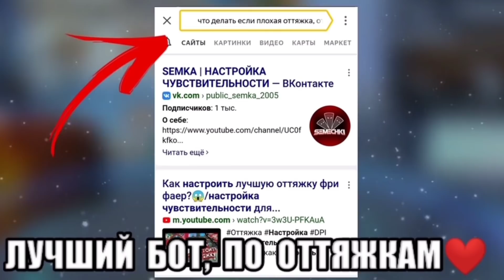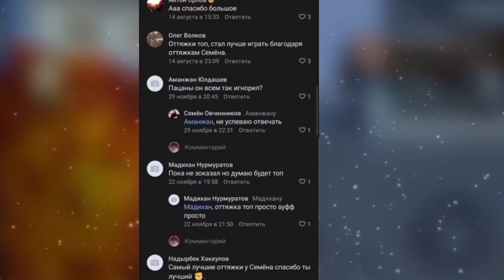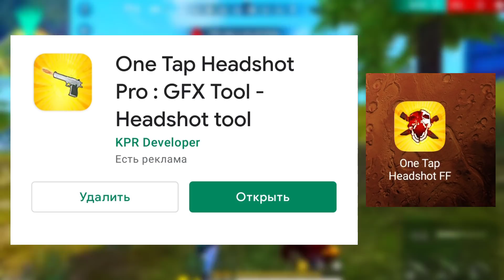Как НАСТРОИТЬ ОТТЯЖКУ ЗА 5 МИНУТ😱Как легко улучшить СВОЮ ОТТЯЖКУ😎Лучшая ПРОГА ДЛЯ ОТТЯЖКИ/Обучалка😍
В этом видео я вам расскажу как делать оттяжку всегда, объясню как настроить оттяжку за 5 минут, покажу самую лучшую программу для оттяжки, расскажу как правильно пользоваться настройками и давать 100% в голову, показал лучшую обучалку Free Fire❤ХОЧУ СКАЗАТЬ, ЧТО Я УЧЕНИК ТАБУРЕТА 3.0 и пытаюсь делать такие же годные обучалки как и он!ПРИЯТНОГО ПРОСМОТРА😊

Дизайн от меня:
1)Ава на ютуб — 60 рублей
2)Шапка на ютуб — 80 рублей
3)Арт бомба — 500 рублей
4)Превью — 20 рублей
5)Монтаж видео — 100 рублей

Информация обо мне:
1.Мой телефон - Xiaomi Redmi Note 8 Pro
2.Играю в Free Fire — 1 год и 10 месяцев
3.Ученик топового учителя (ТАБУРЕТА 3.0)

Немного о монтаже:
1.Создаю текст: Pixel Lab
2.Создаю превью, шапки, аву: PS Touch
3.Монтаж видео: KineMaster
4.Запись экрана: Mobizen